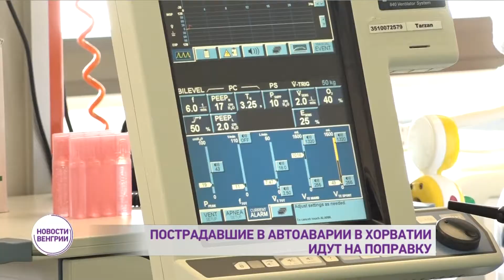Новости из Венгрии